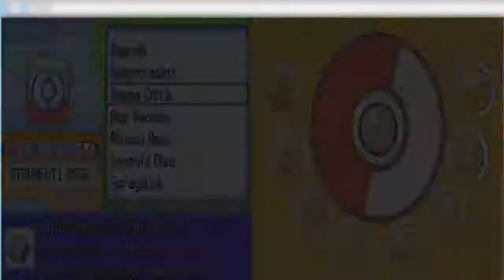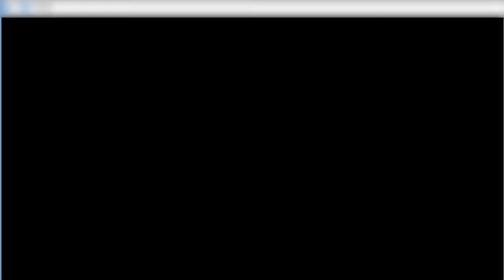Pokémon Platino - Parte 14 : Info Gamesweek e Psyduck Immobili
Eccomi nuovamente qui a presentarvi un altro gioco della mia infanzia . Questa volta sarà Pokémon (il primo di una lunga serie sul mio canale). Buona visione :)